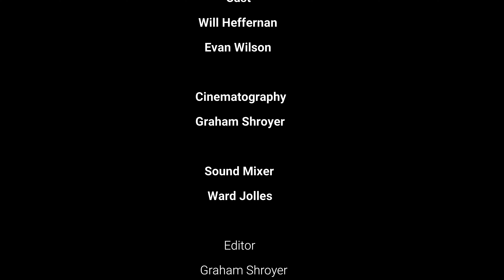Still Looking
Two friends reminisce over drinks.

Created by Andrew Shroyer at University of South Carolina in 2020 as part of Campus MovieFest, the world’s largest student film festival.

Cast & Crew:
Andrew Shroyer – music/library_supervisor, Captain
William John Heffernan – Actor
Andrew Shroyer – Captain, Director, Director of Photography, Writer, Editor, Camera Operator
Evan Wilson – Actor
Ward Jolles – Sound Mixer